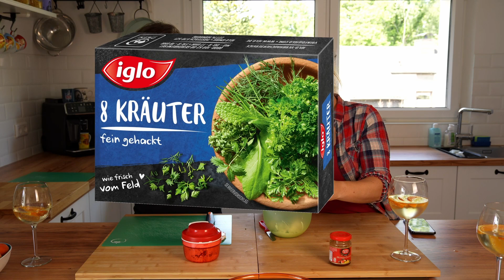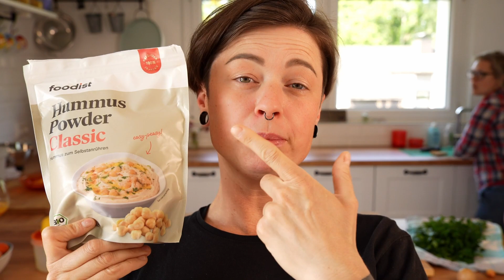4 schnelle Dips die dein Leben verändern!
4 Dips die auf keiner Grillparty mehr fehlen dürfen, oder 4 Dips die deine Grillparty unvergesslich machen .. 4 Dips ..wie du es drehst oder wendest diese 4 Dips sind unglaublich lecker und jeder wird dich nach deinem Rezept fragen :)
viel spass beim anschauen und like gern das Video wenn es dir gefallen hat. Bei fragen oder Anregungen, haut in die tasten bei den Kommentaren :) eure Aleks, Giannina und Nicol

Hier gehts zu den Rezepten:

00:00 - 5:03  Mango Chutney
200gr Creme Fraiche,
gleiche Menge Mayo
Prise Curry
Kleine Zwiebel (klein gehackt)
Knoblauchzehe (klein gehackt)
Ca 1-2 TL 8 Kräuter TK Mischung
Mango Chutney (kleines halbes Glas)

5:09 - 07:08 Guacamole
2 Avocados reife
2 Tomaten sehr fein gewürfelt
½ Zitron ausgepresst
2 Knoblauchzehen durchgepresst oder sehr feingehackt
1 EL Naturjoghurt
Salz und Pfeffer schwarzer

07:15 - 09:15 Grüne soße
4 EL Oliven Öl
1 EL Zitronen Saft
1 Bund Petersilie
Pfeffer & Salz
Knoblauch

09:19 - 11:50 Humus
mit meinem Code ''Nicol'' maximal sparen :)

*zum quickchef

Foodist! mit meinem Code ''Nicol'' immer die angesagten höchsrabatt wie spezial Deals absahnen:

Mein Equipment:

Go pro creator Edition*:

Drohne 1:
Dji Mavin Air 2*

Drohne 2:
Dji Avata

Handy:
I phone 13 Pro MAX*

Kamera:
Sony A7 iv*

Objektiv:
SamYang 24-70mm 2,8 FE*

Laptop:
MacBook Pro 16''*

Bearbeitung - Programm (kostenlos)
Für den Pc: DaVinci Resolve 18
Auf dem Handy: CapCut